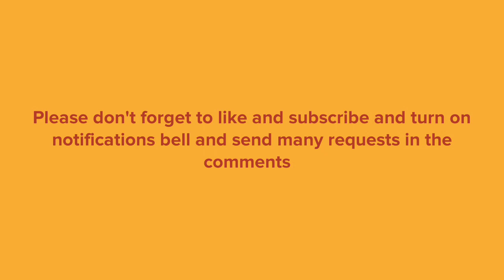Simon fights with gaspard over the tv/grounded